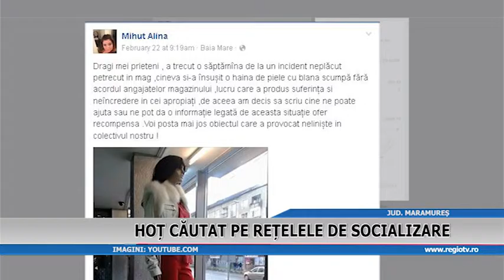HOT CAUTAT PE RETELELE DE SOCIALIZARE